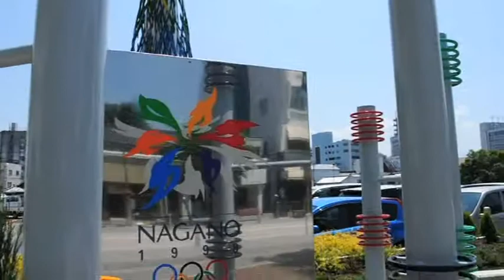Welcome to Japan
A quick edit of a month backpacking around Japan. 2012